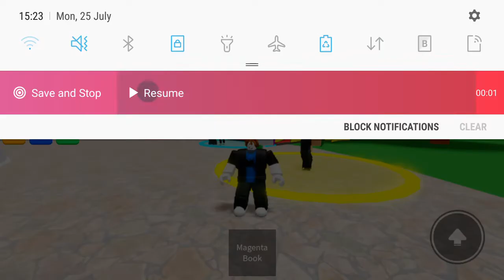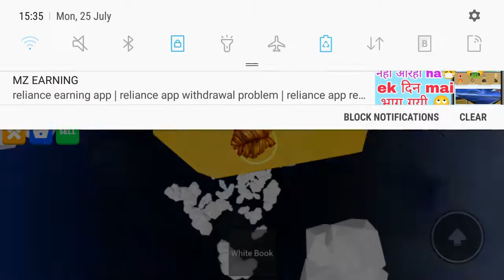29 July 2022